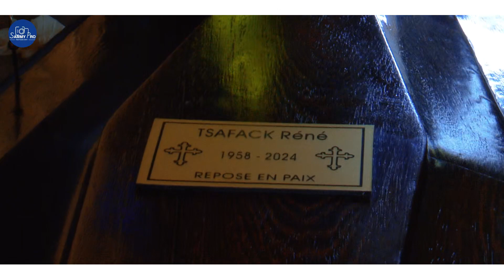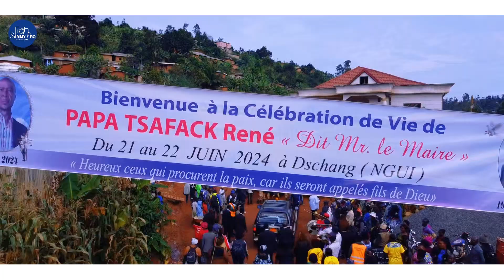Hommage à Papa TSAFACK René